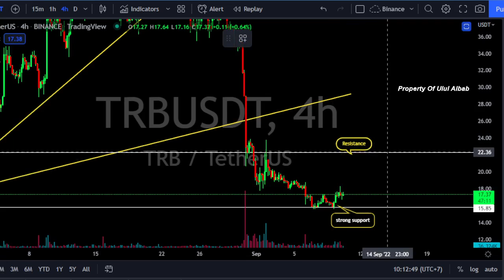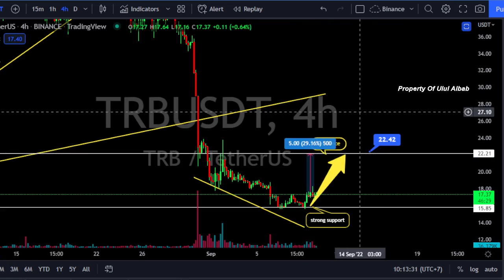TRB Price Analysis Today - Altcoin Trading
hello, introduce me a scalper and cryptocurrency day trader. I will try to share technical analysis of price predictions for crypto currencies such as bitcoin, ethereum and others.

key : cryptocurrency, crypto, coin, price prediction, crypto news today, price action trading, technical analysis